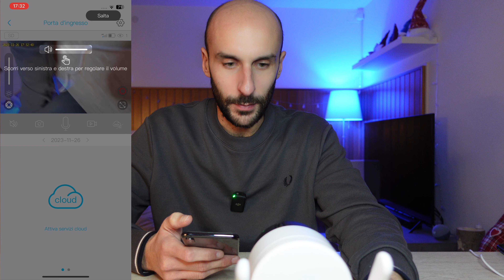ANKWAY TELECAMERA di SICUREZZA 4G/LTE con BATTERIA e PANNELLO SOLARE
Link Amazon

In questo video scopriamo un prodotto davvero interessante che va a risolvere il problema di chi vuole installare un videocamera di sorveglianza ma non ha la possibilità di avere una presa di corrente e la connessione WiFi a portata.

Qui troverai unboxing, test e recensione di questa telecamera a batteria che si autoricarica con il pannello solare in dotazione e si connette ad internet sfruttando una scheda SIM 4G/LTE.

Grazie ancora ad ANKWAY che mi ha fornito questo prodotto per il video!

A presto!

Con cosa registro i video:
Sony Z-V1
Dji Mic
Cavalletto Manfrotto PIXI